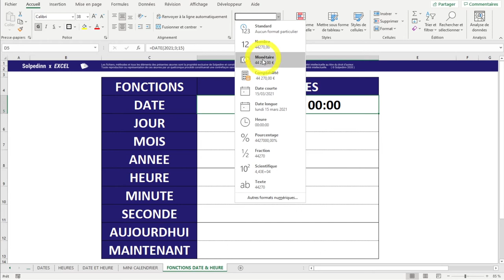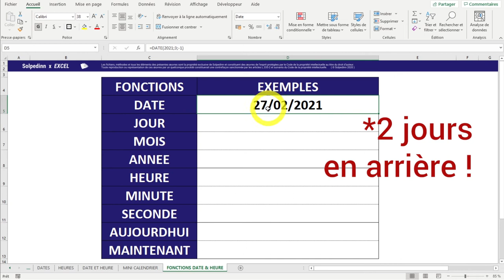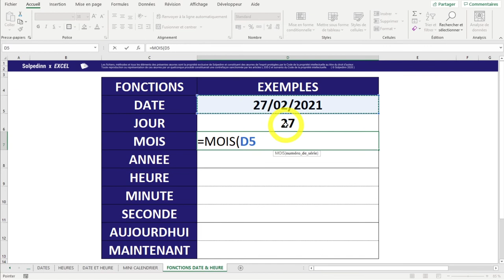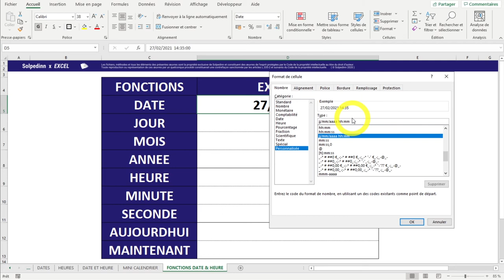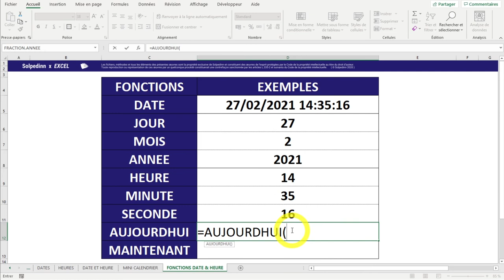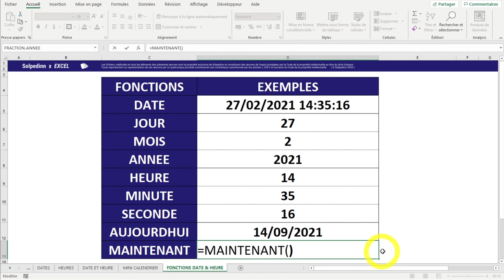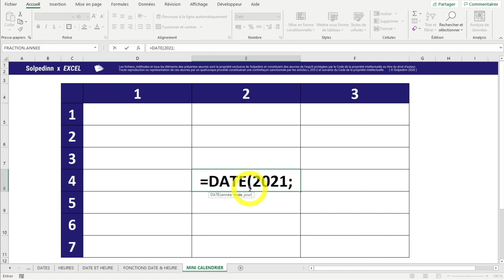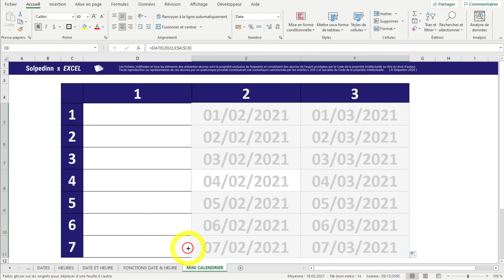DATES & HEURES : LES FONCTIONS DE BASE (2/2) (EXCEL - GOOGLE SHEETS)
Après avoir vu les fondamentaux des dates et heures, place aux fonctions dédiées !

0:00 Introduction
0:17 Présentation
0:27 DATE
2:00 JOUR, MOIS et ANNEE
2:43 Transition vers les heures
3:50 HEURE, MINUTE et SECONDE
4:23 AUJOURDHUI
4:53 MAINTENANT
5:23 Créer un calendrier personnalisé !
7:41 Conclusion